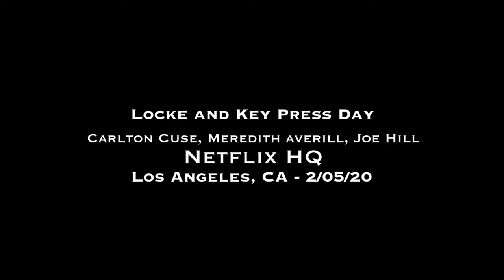Cuse, Averill, and & Hill - Savini Squad - Locke and Key Press Day - 2/05/20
Carlton Cuse, Meredith Averill, and Joe Hill talk about the Savini Squad and getting Tom Savini to make an appearance